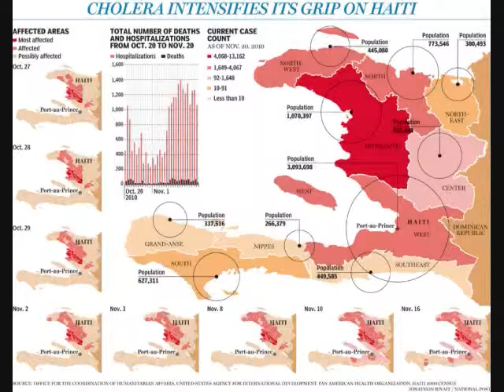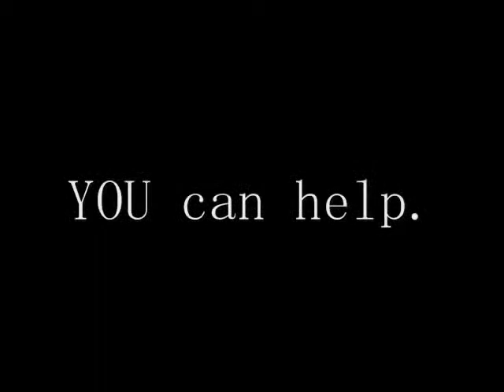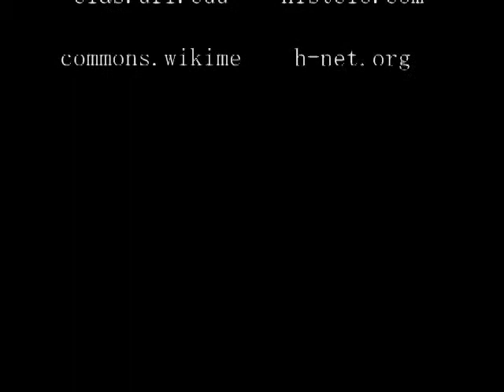Hope For Haiti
World Crisis Documentary PBL - World Studies